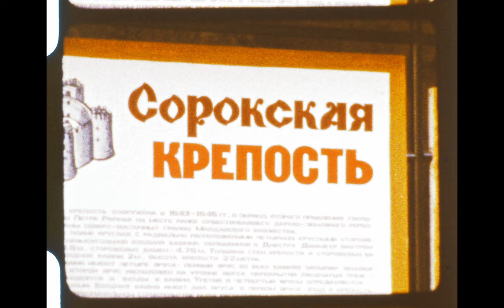Олимпиада-80 конкур, Могилёв-Подольский, Сорокская крепость 1982г. - Normal 8mm